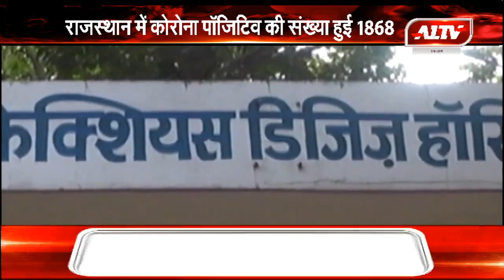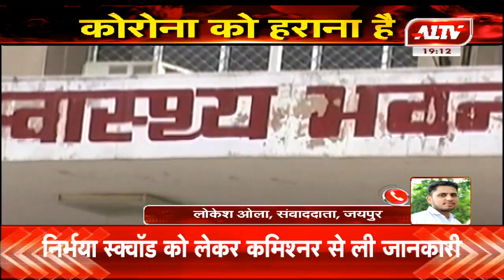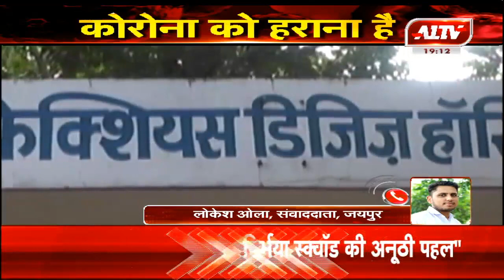CORONA UPDATE - SMS के ICU का कंप्यूटर ऑपेरटर कोरोना पॉजिटिव